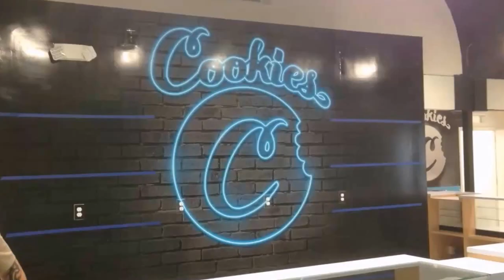Custom Dispensary Displays Built for H2C Dispensary